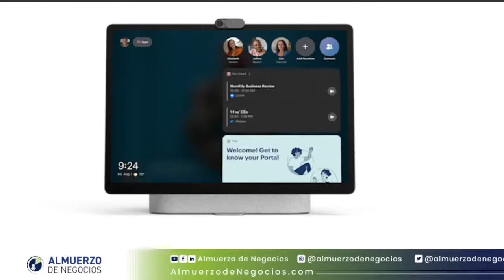ALERTA de estafa en Facebook con ofertas de empleos de Supermercados Bravo